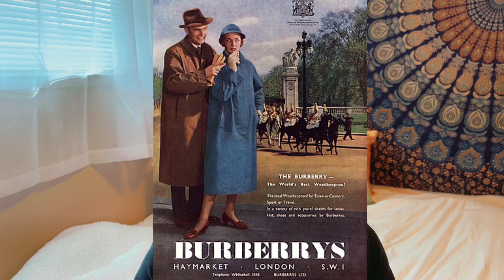What is the Old Money Aesthetic?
I have been wanting to do this video for awhile now because a few months ago I was literally obsessed with the Old Money lifestyle, it’s just seems so laid back and elegant, but I hope everyone enjoys and happy FRIDAY !!😆🤍

-Video used for my intro -